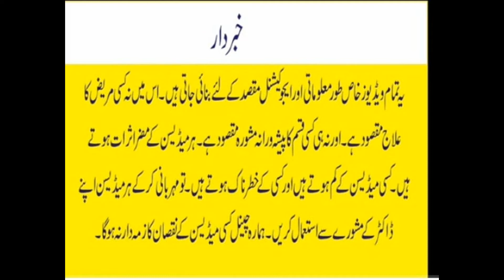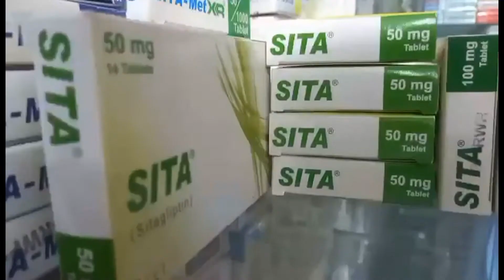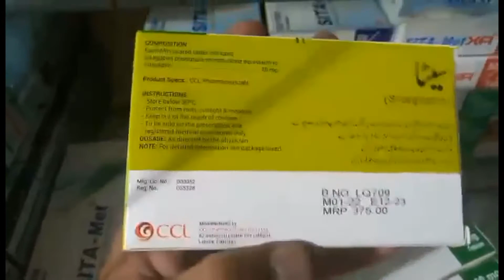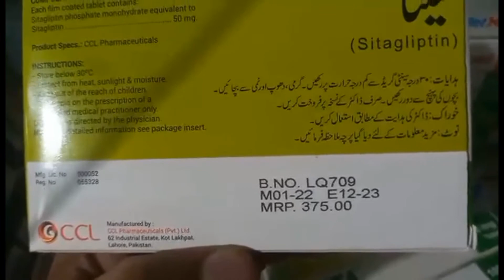Sita tablet | Sitagliptin tablet | Uses and side effects |Sitamet 50|500 mg |Medicines information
Asalam O Alaikum, I hope you all are fine. Today i am sharing with you information about sita tablet. Sitamet 50mg+500mgTablet 7.0 'S belongs to a class of drugs called “hypoglycemics” (anti-diabetics, biguanide/dipeptidyl peptidase-4 inhibitor) that are used in the treatment of type 2 diabetes (high blood sugar levels) as an adjunct to diet and exercise, in patients that are inadequately controlled by metformin alone or have been treated with the combination of sitagliptin and metformin as separate tablets.
Type 2 diabetes, also known as non insulin-dependent diabetes, is a condition resulting from a combination of insulin resistance, i.e, body cells failing to respond properly to the insulin produced, inadequate insulin secretion, and excessive production of glucagon. Progression of the disease may lead to insulin deficiency. This causes hyperglycemia. (high blood sugar levels)
Sitamet 50mg+500mgTablet 7.0 'S is available in tablet form on prescription. Metformin is an anti diabetic medication (biguanide) that works by decreasing the amount of sugar released into the blood by the liver, delaying sugar absorption from the intestines and increasing the body’s responsiveness to insulin. Whereas, sitagliptin is an anti-diabetic medication (dipeptidyl peptidase-4 inhibitor) that works by increasing insulin (a natural substance required in breaking down sugar) production by the pancreas and the ability of the body to utilise it effectively. Besides this it also plays a role in decreasing hormones responsible for raising blood sugar levels
Dosage of Sitamet 50mg+500mgTablet 7.0 'S depends on age, severity of condition, patient's response to medicine and their comorbidities.
The most common side effects of Sitamet 50mg+500mgTablet 7.0 'S are diarrhea, nausea, vomiting, upset stomach, headache, nasal congestion (stuffy nose) and sore throat.

It is used in the treatment of Type 2 diabetes (high blood sugar levels):

Uses

Sita Met 50/500 combination medicine is used with a proper diet and exercise program to control high blood sugar in people with type 2 diabetes.
sitamet tablets are also availabe in all medical store and pharmacies.